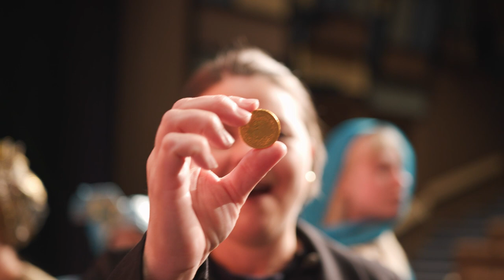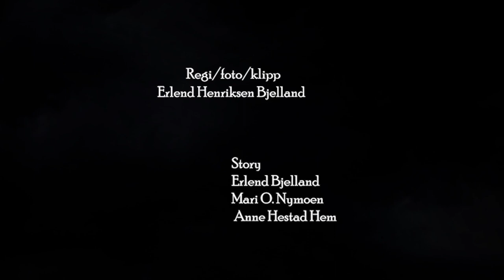3. EPISODE - Forhekset JULETID på Tysvær kulturskole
Tysvær kulturskoles egen julekalender byr på action, dramatikk og spesialeffekter!
Julekalendere ble sendt i fire episoder på TV Haugaland i desember 2022.
Filmen er laget av Erlend Bjelland og alle roller spilles av elever og lærere på Tysvær kulturskole.